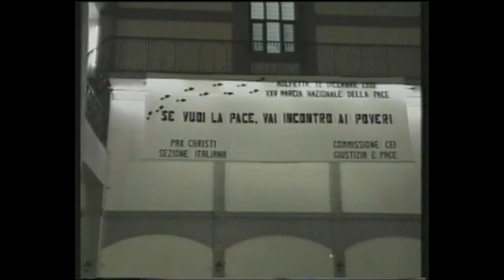Genoveffa de Troia, don Tonino Bello, Chiara Corbella Petrillo (Verso gli Altari - 15 gennaio 2022)